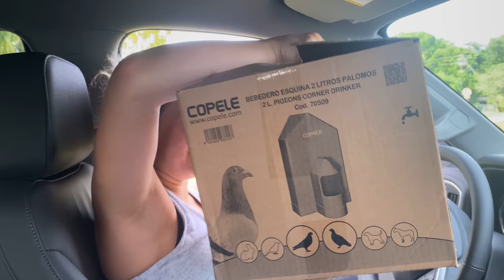SURPRISING MY COUSINS WITH NEW BABY ANIMAL! WHAT IS IT?!